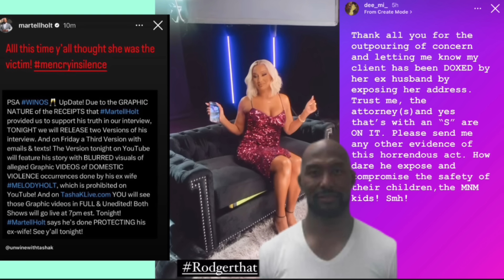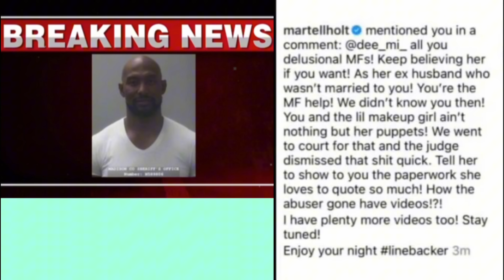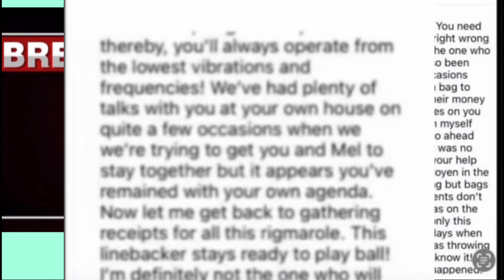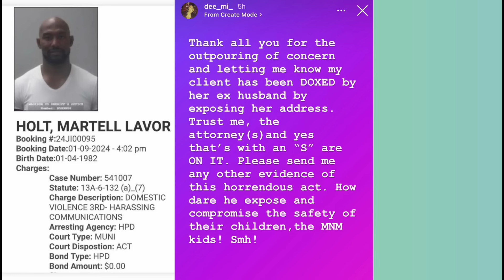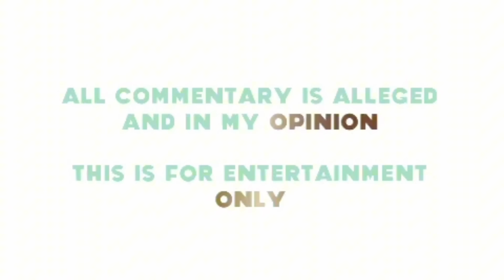MARTELL HOLT CONTINUES HIS ATTACKS AGAINST WOMEN